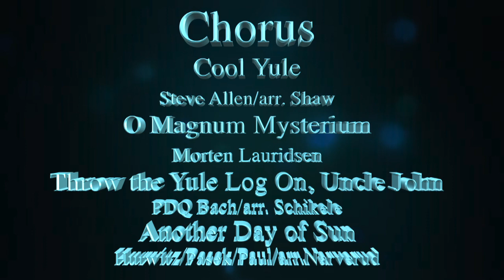2017 Kearsarge Regional High School Winter Concert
2017 Kearsarge Regional High School Winter Concert